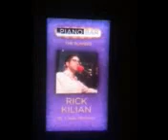The Players at Harrah's St. Louis, The Piano Bar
Video promotion in the casino for the local piano players at The Piano Bar (Voodoo Lounge)